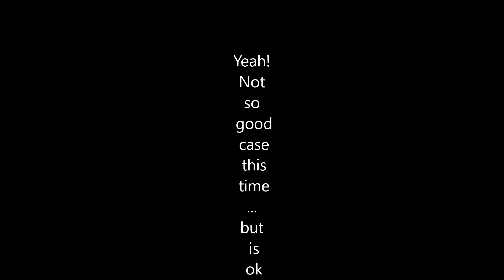Cepter Carapace Cube Tempered Glass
not so good not so bad

Music remixed by DJ ThumpHeadAche.